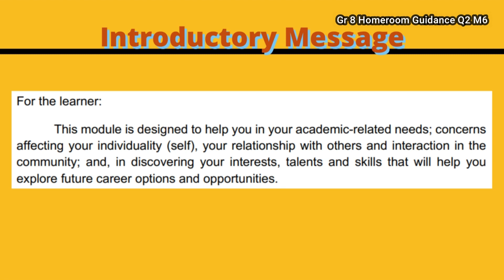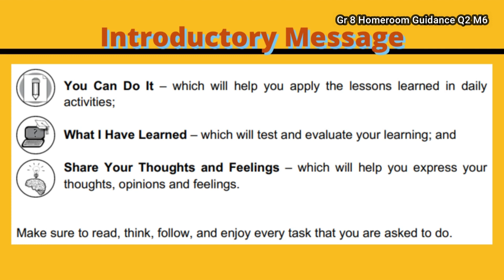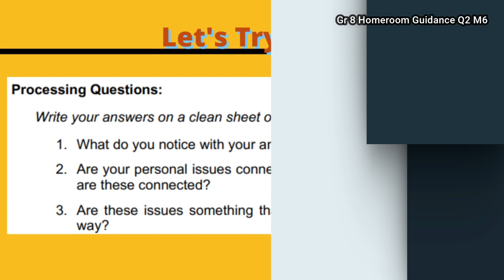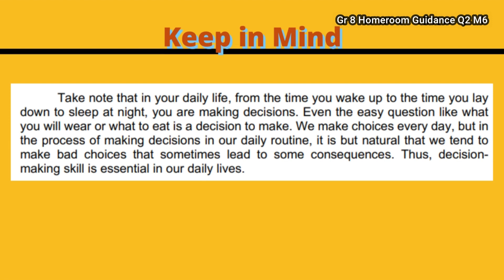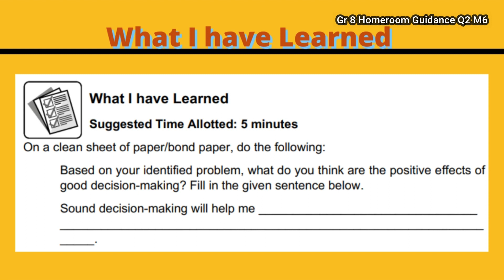Homeroom Guidance Grade 8 Quarter 2 Module 6 | To Be or Not To Be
Narito ang Homeroom Guidance Program para sa
Grade 8 Quarter 2 Module  na may pamagat na

Homeroom Guidance Grade 8 Quarter 2 Module 5

Homeroom Guidance Grade 9 Quarter 2 Module 9

Homeroom Guidance Grade 7 Quarter 2 Module 6

Homeroom Guidance Program Grade 10 Module 5

Homeroom Guidance Grade 9 Quarter 2 Module 8

Homeroom Guidance Grade 11 Quarter 1 Module 2

Homeroom Guidance Grade 10 Quarter 1 Module 4

Homeroom Guidance Grade 12 Quarter 1 Module 1

Homeroom Guidance Grade 11 Quarter 1 Module 1

Guidelines Authorizing Payment of Communication Expenses of the Department of Education Personnel Relative to the Implementation of Alternative Work Arrangements for the Year 2020